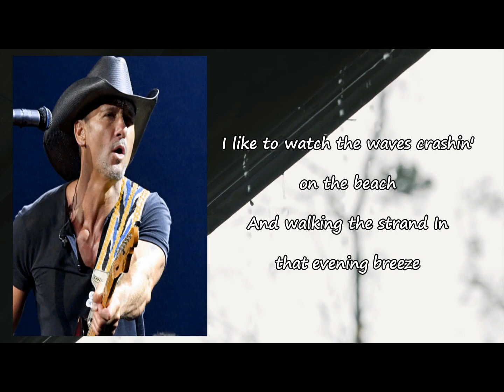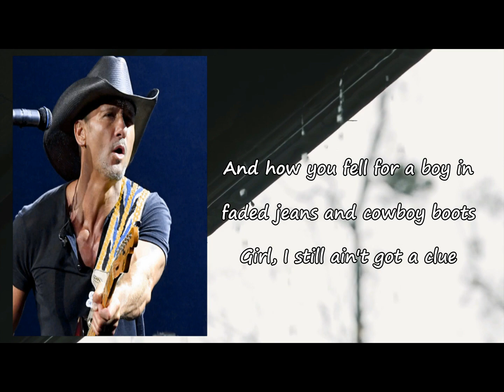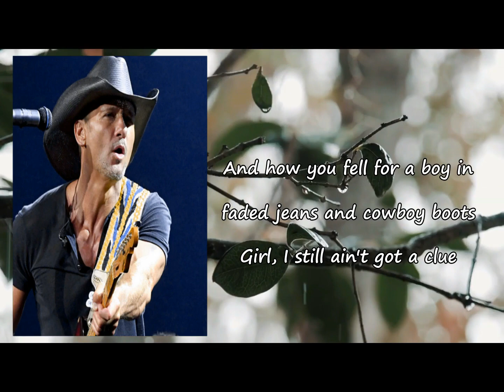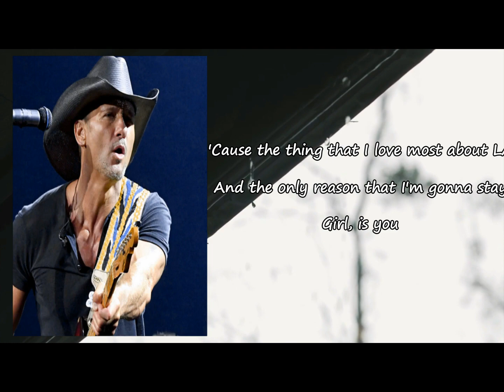Tim McGraw - L.A. Lyrics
Songs: LA by Tim McGraw
Album

LA Lyrics:

I like to watch the waves crashin' on the beach
And walkin' the strand in that evening breeze
That old ferris wheel down on the peer in Santa Monica
Looks like it does in the movies
I don't mind the traffic on the 405
In fact that's where I met a good friend of mine
All gridlocked, stopped, and stuck there killin' time
Long way from home but that's alright
I guess I'm gettin' used to the faster pace
And seein' stars on the boulevard every night and day
But all this cool and crazy beautiful takes second place
'Cause the thing that I love most about L.A.
Is you
The City of Angels, ain't that the truth
'Cause heaven don't feel far away when I'm holdin' onto you
And how you fell for a boy in faded jeans and cowboy boots
Girl, I still ain't got a clue
Is you
And the only reason that I'm gonna stay
Girl, is you